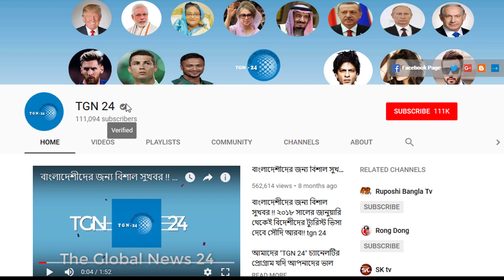সৌদি দুবাই সহ অন্যান্য দেশের আজকের টাকার সঠিক রেট। Today Money Rate 07-07-2020